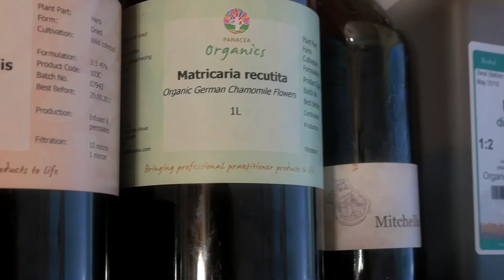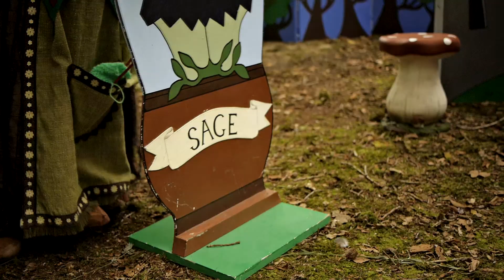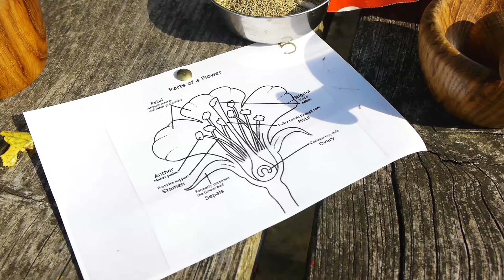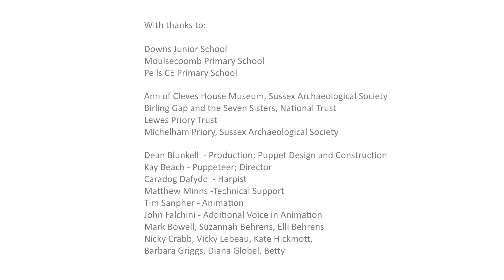Medical Herbalism - Learning Through Experience -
Nettle Knickers – Bringing the world of Lost Plant Knowledge Back to life - A short documentary by adliberate.

Funded by the Heritage Lottery Fund.

Nettle Knickers is an interactive puppet theatre show based on plant characters supported by educational workshops, and a fun educational animated history of the use of herbal medicine through time.

Following funding from the Heritage Lottery Fund Spectral Arts created the Nettle Knickers project with Medical Herbalist Julia Behrens, performer Kay Beech, artist Dean Blunkell and animator Tim Sanpher.

Using folk law, fairy tales, myths and combining them with real active ingredients in the form of well known medicinal plants the Nettle Knickers puppet show brings to life a collection of herbal puppets which personify the dramatic charismatic appeal of the plant kingdom.    Nettle Knickers is a puppet show and fun, educational  animation which takes audiences on a creative journey through nature’s medicine cabinet.

The project’s aims are to inspire, educate and help children and young people  to understand the use and benefits, of plants and encourage them to protect our natural world - inside and out of our bodies.  We want them to see plants as an important and useful part of our natural heritage.

So far we have performed shows at local schools across Brighton and Lewes and at Heritage sites such as Ann of Cleves House, Michelham Priory, Lewes Priory and Berling Gap.  The schools audiences also participated in educational workshops designed to support and complement the puppet show.

Julia Behrens said: “We’re very excited that the Heritage Lottery Fund has given us this support and the opportunity to bring our natural heritage to life.   Come and join in the adventures of cranky Hildegaard Von Nettles, and the hypnotisingly beautiful Belladonna!  Discover the healing power of Marigold, and find out why Lord Dandelion has a pressing urge!”

About the Heritage Lottery Fund

Using money raised through the National Lottery, the Heritage Lottery Fund (HLF) aims to make a lasting difference for heritage, people and communities across the UK and help build a resilient heritage economy. From museums, parks and historic places to archaeology, natural environment and cultural traditions, they invest in every part of our diverse heritage. HLF has supported almost 35,000 projects with more than £5.3bn across the UK.

Julia @ SpectralArts dot org